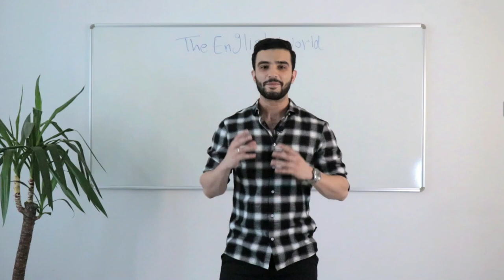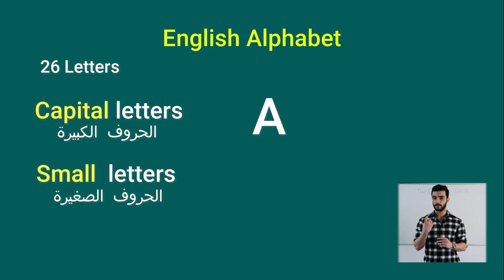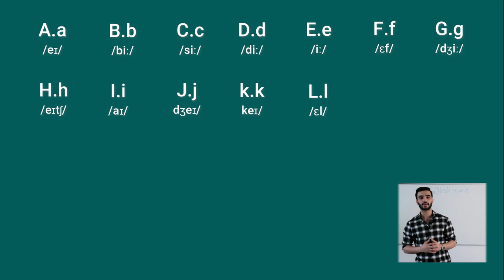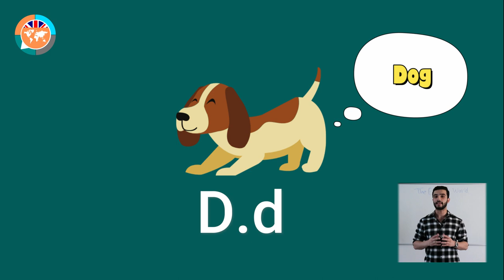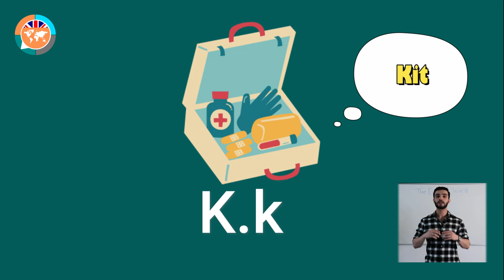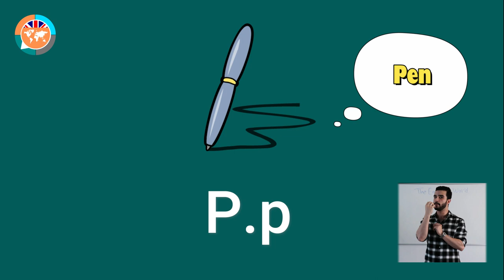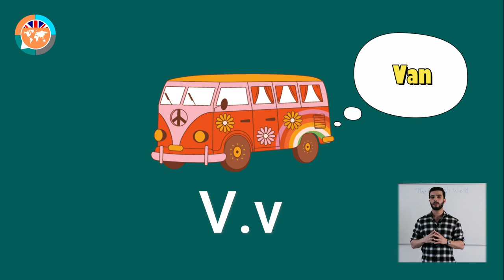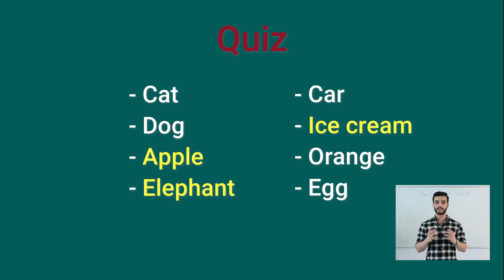تعلم الحروف الإنجليزية وطريقة نطقها - أهم درس في اللغة الإنجليزية - كورس التأسيس من الصفر للمبتدئين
مرحبًا بك في الدرس الأول من دورة "تعلم اللغة الإنجليزية من الصفر". في هذا الدرس، ستكتسب معرفة شاملة بحروف اللغة الإنجليزية ونطقها الصحيح، وستتعلم كيفية تحسين مخارج الحروف لتحسين قدرتك على النطق.

يتضمن الدرس شرحًا مفصلاً لفئة الحروف المعروفة بـ "Vowels" و "Consonants" وأيضًا حروف العلة والحروف الساكنة. ستتعلم كيفية التفريق بينهما واستخدامهما بشكل صحيح.

في البداية، ستتعرف على حروف الأبجدية الإنجليزية الكبيرة والصغيرة المكونة من 26 حرفًا. ستقدم لكم الشرائح الصور البصرية والأمثلة التوضيحية لكل حرف ونطقه الصحيح.

ستحصل على توجيهات وتمارين عملية تساعدك في تحسين اللفظ وتعلم النطق الصحيح لكل حرف. ستجرب معي تكرار الكلمات والعبارات لتطوير تمرين اللسان وتحسين قدرتك على نطق الحروف بشكل صحيح.

سنركز أيضًا على الحروف الصوتية الخمسة المعروفة بـ "Vowels" وهي A، E، I، O، U. ستتعلم كيفية النطق الصحيح لكل حرف وتكوين الكلمات باستخدامها. كما ستتعرف على حروف العلة وحروف الساكنة الأخرى وستحصل على تمارين تفاعلية لتحديد الكلمات التي تبدأ بحروف متحركة.

نهاية الدرس ستكون فرصة لك للمراجعة والممارسة. وسوف تكون قادرًا على تحديد الحروف ونطقها بسهولة وثقة.

استمتع بتطوير مهاراتك في اللغة الإنجليزية مع هذه الدورة واستعد للمزيد من المغامرة في الدروس القادمة.

استعد لتعلم الإنجليزية بكل ثقة وسهولة!

تفضلوا بزيارة القناة للاستفادة من المزيد من الدروس والمحتوى المفيد. شكرًا لكم ونتطلع لرؤيتكم في الدروس القادمة. السلام عليكم ورحمة الله وبركاته.

تقديم محتوى الدرس (00:00 - 00:23)
مقدمة وتعريف الدورة (00:23 - 01:11)
تعريف حروف الأبجدية الكبيرة والصغيرة (01:11 - 01:35)
تمرين نطق حروف الأبجدية (01:35 - 03:09)
شرح كل حرف بالتفصيل مع امثلة (03:09 - 09:00)
شرح حروف العلة والحروف الساكنة  (09:00 - 09:46)
تمارين تفاعلية لتحديد الحروف (09:46 - 10:17)